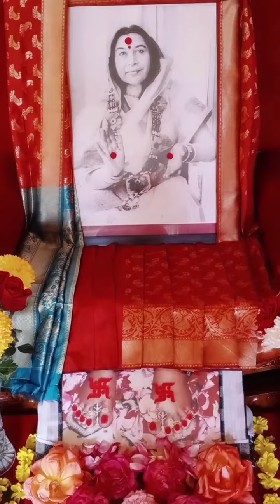।।जय श्री माताजी।।🌹🙏🏻🌹❤️